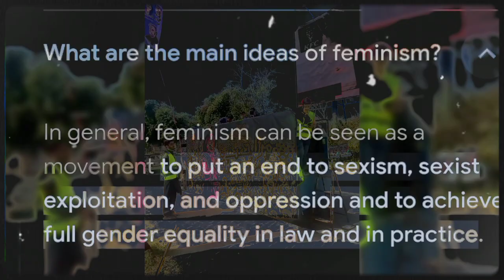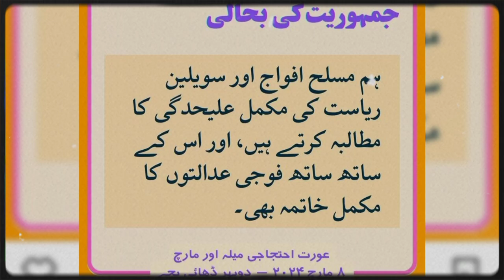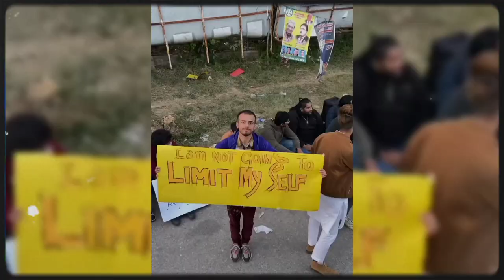Aurat March| Their Demands|Review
Islam mei aurton k haqooq
aurat march ka mqsad
Purpose of aurat march
Lgbtq